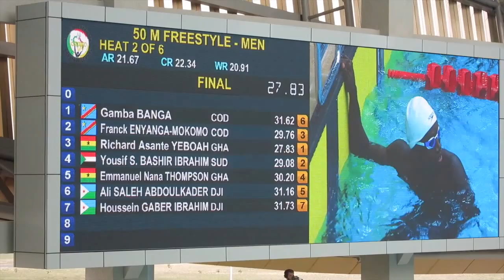ALL-AFRICAN GAMES 2015 | activelygemma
A few weeks ago I competed at my first ever All-Africa Games in Brazzaville, Congo, and of course, I had to vlog my experience!  Watch as I train, get accustomed to the Congo, and support Ghana in all its glory.  ♥︎

FOLLOW ME »

MUSIC »

FILMED & EDITED BY Gemma Acheampong

VLOGS
› Canon PowerShot S110